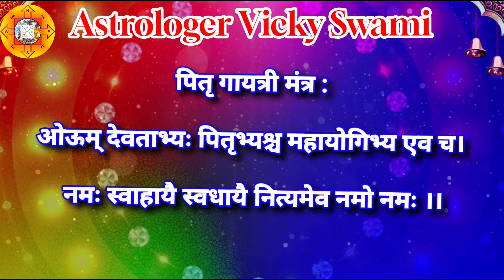Sarva Pitru Amavasya 2024 Date: 1 या 2 अक्टूबर, कब है सर्वपितृ अमावस्या?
इस वीडियो में हम चर्चा करेंगे 2024 में सर्वपितृ अमावस्या की सही तारीख के बारे में। पितृ पक्ष का अंतिम दिन, जिसे सर्वपितृ अमावस्या कहा जाता है, पूर्वजों को तर्पण और श्राद्ध करने के लिए अत्यंत महत्वपूर्ण होता है। बहुत से लोग इस साल की तारीख को लेकर असमंजस में हैं - क्या सर्वपितृ अमावस्या 1 अक्टूबर को है या 2 अक्टूबर को? इस वीडियो में हम आपको सही जानकारी देंगे ताकि आप पूर्वजों का श्राद्ध सही दिन पर कर सकें और उनका आशीर्वाद प्राप्त कर सकें।

डिसक्लेमर:-

इस विडियो में दी गई जानकारी/सामग्री/गणना की प्रामाणिकता या विश्वसनीयता की गारंटी नहीं है। सूचना के विभिन्न माध्यमों/ज्योतिषियों/पंचांग/प्रवचनों/धार्मिक मान्यताओं/धर्मग्रंथों से एकत्रित करके यह सूचना आप तक प्रेषित की गई हैं। हमारा उद्देश्य सिर्फ सूचना पहुंचाना है, पाठक या उपयोगकर्ता इसे सिर्फ सूचना समझकर ही लें। इसके अतिरिक्त इसके किसी भी तरह से उपयोग की जिम्मेदारी स्वयं उपयोगकर्ता या पाठक की ही होगी।